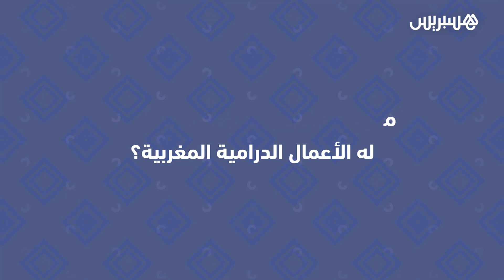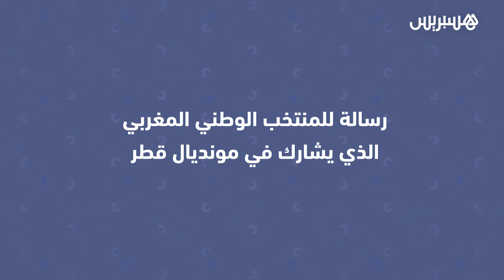عبد اللطيف شوقي يتحدث حول الأعمال الدرامية المغربية ودخول المؤثرين عالم التمثيل